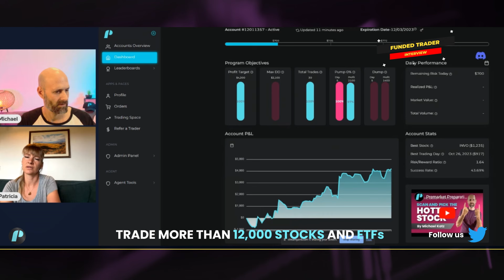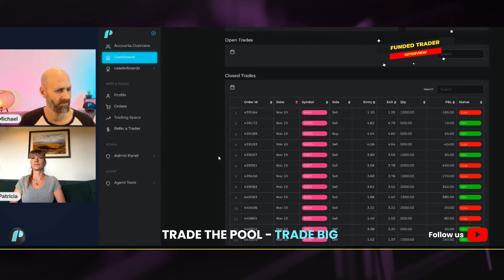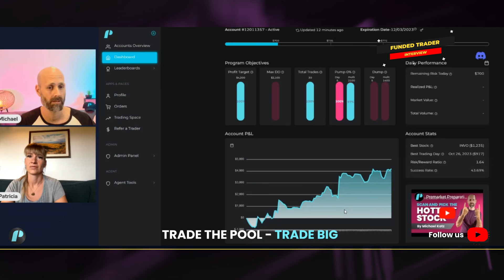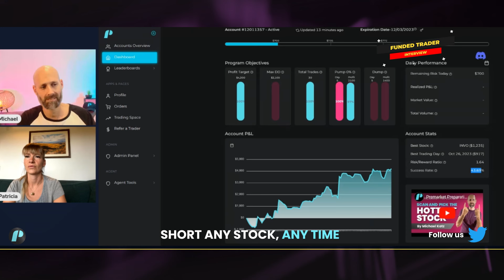Getting Funded with Minimum Risk! - Patricia S. $80K TTP Funded Trader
Patricia has successfully passed our Super Buying Power program, and she is now one of TTP's funded traders, managing an $80K account. She is a true "Stock Star".

Every time she reaches 5 consecutive winning days, we will boost her buying power and max exposure.

We spoke with Patricia about her trading plan, insights, and lessons gained while trading in the markets, as well as on our trading platform.

00:00 Intro
00:20 Introduction
00:47 Trading Style
03:15 Short Strategy
 06:31 Dashboard Analysis
09:47 Tips & Insights
12:11 Strategy change with funded account
13:26 Outro